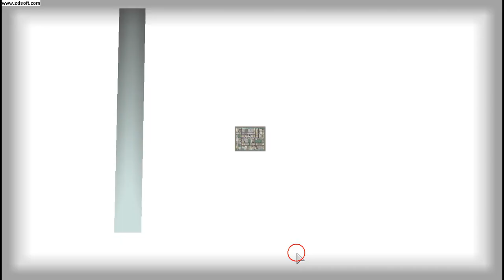Let's Play Atom Zombie Smasher part 1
Hello chaps my first ever let's play video here (because lets face it there are not enough of them in the world), so tell me what you think!

P.S there is a quick graphical glitch a few minutes in, sorry about that it vanishes after 10 seconds.